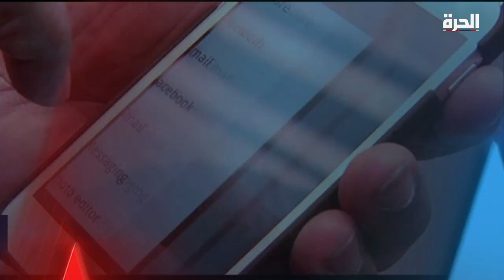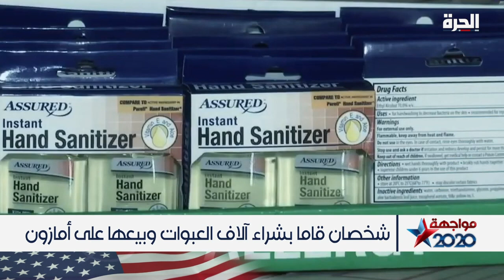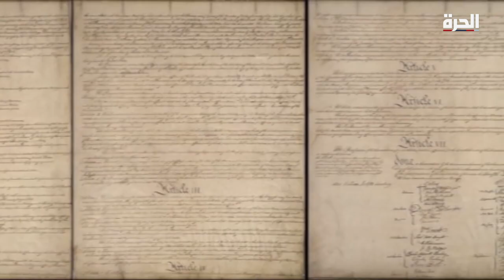كيف ستؤثر إصابة ترامب بكورونا على السباق الرئاسي؟ وكيف يقرأ الخبراء لغة جسد المرشحين في المناظرة؟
تقديم جو الخولي وميرا القاس
إعداد طالب كنعان